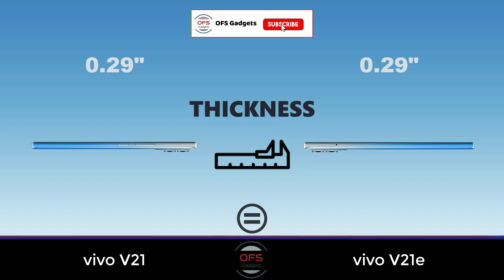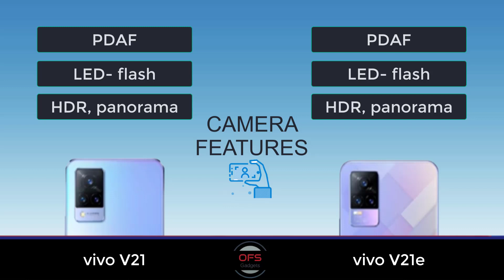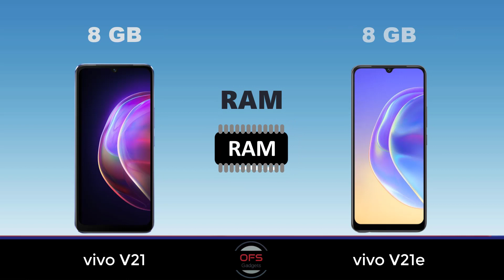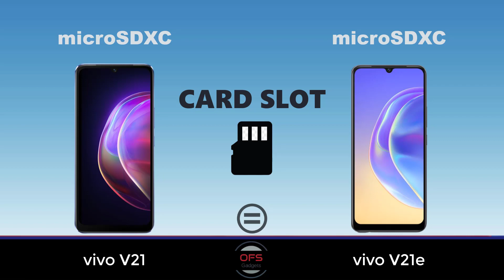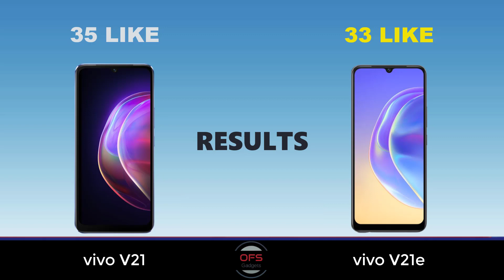Vivo V21 vs Vivo V21e